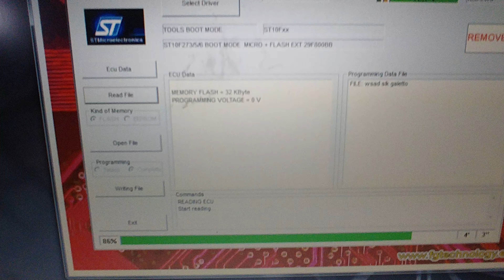Mercedes Ecu sim4l ke read. Odczyt sterownika.